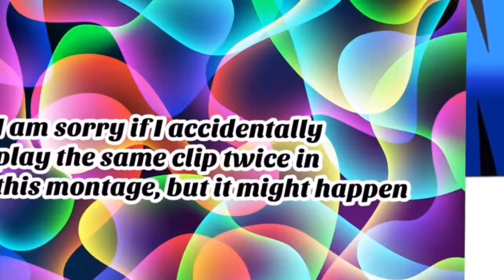Rocket League Best Goals Ever by DavBen Montage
Best Rocket League goals ever by DavBen.